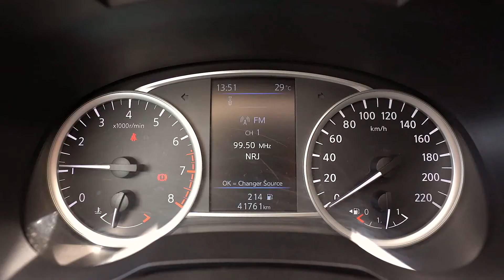Cotrans Occasion Le Port Nissan Micra Acenta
41 761 km
Boite manuelle 5 rapports
1 litre Essence 100 chevaux